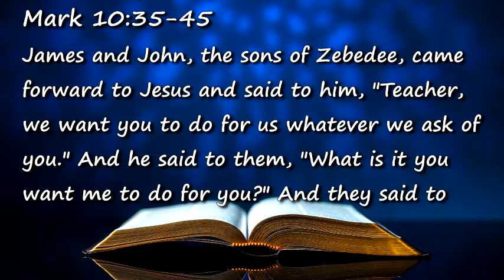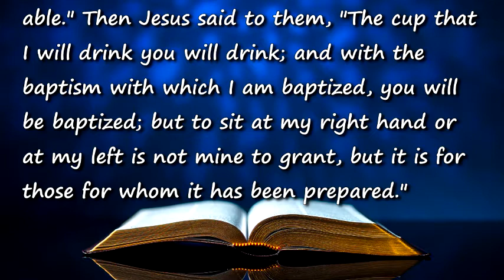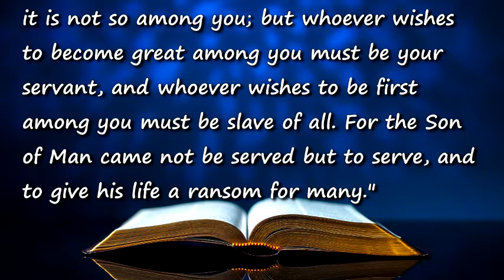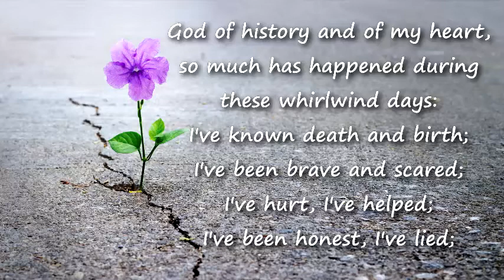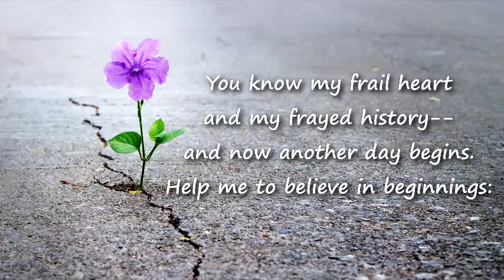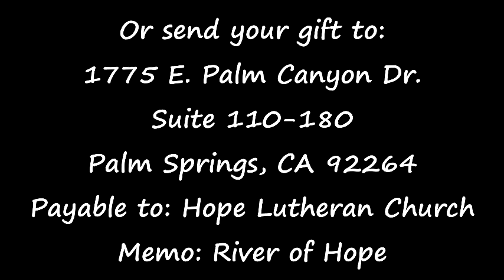River of Hope Virtual Worship October 17, 2021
The world has been turned upside down! Much has changed, including us, giving us a chance to look at things from a new perspective. Maybe living in an upside-down world requires an upside-down faith. Today's Gospel reading invites us to look forward, not backward --to let go of what was in order to embrace that which is and that which is yet to be. Pastor Tim preaches. Kurt Kelley provides music.